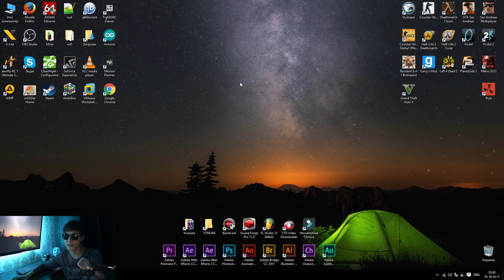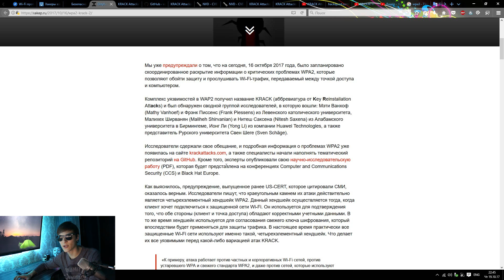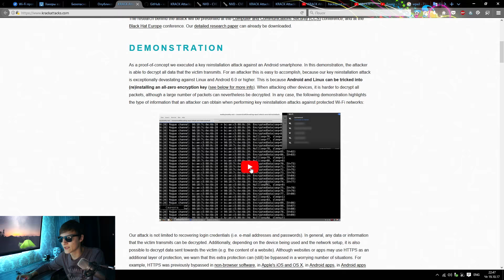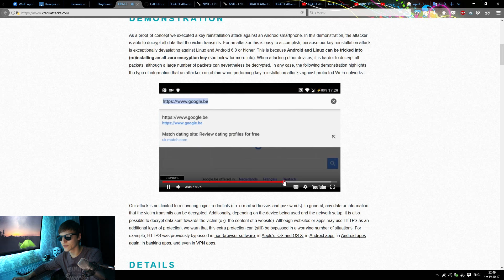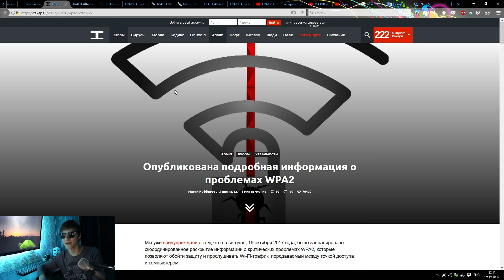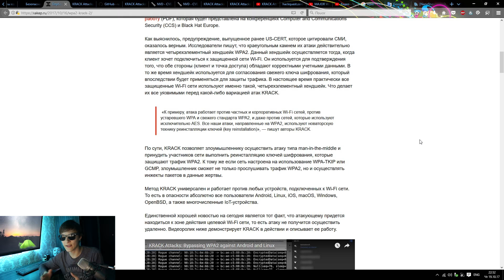KRACK - WiFi WPA2 ОФИЦИАЛЬНО ВЗЛОМАН | Как защититься? | Мысли вслух | UnderMind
● Сегодня у нас будет разговорный ролик, в котором я расскажу немного о свежей уязвимости KRACK, найденной в протоколе WiFi.

● Лучшие товары для xaЦkера:

✓ Мой хаЦкepcкий смартфон для Kali Linux (Nethunter и поддержкой правильного ядра)

● Этот ролик не имеет никакой информации о способах взлома сетей. Целью ролика является повышение осознанности о небезопасности беспроводных сетей у всех, кто ими пользуется.

● Официально эксплоиты для проверки своей сети на наличие уязвимости KRACK-WPA2 будут опубликованы авторами только после 1.11.17. В этот день намечена конференция по Информационной Безопасности где-то в Европе.

● В ролике "KRAK - WiFi WPA2 ОФИЦИАЛЬНО ВЗЛОМАН | Как защититься? | Мысли вслух | UnderMind" - Я рассказываю о свежей уязвимости, найденной группой молодых специалистов. Эта уязвимость является критической, и затрагивает абсолютно все WiFi устройства и сети. Взломаны могут быть как дешевые домашние точки доступа вроде Tp-Link, так и дорогие Ubiquiti или Mikrotik. На сегодняшний день ситуация плачевна, ведь уязвимости подвержены сотни миллионов устройств. А эта уязвимость, между прочем, позволит перехватывать злоумышленнику абсолютно ВСЕ ваши данные (логины, пароли и т.д.). Поэтому, чтобы не попасться на уловки фишеров и хакеров, всегда обращайте внимание на простые правила, которые я расскажу в этом видео.

● Всё рассказанное в ролике - является художественной выдумкой автора ролика. Всё происходящее в видео - выполнено используя монтаж и к реальной жизни не имеет никакого отношения. Это шоу, где я создаю видимость угрозы информационной безопасности, чтобы люди были более бдительней. Кстати: Любые совпадения наименований программного обеспечения либо каких-либо фактов в ролике - не более чем нелепое совпадение и полная случайность.